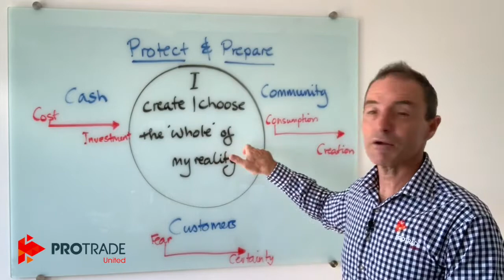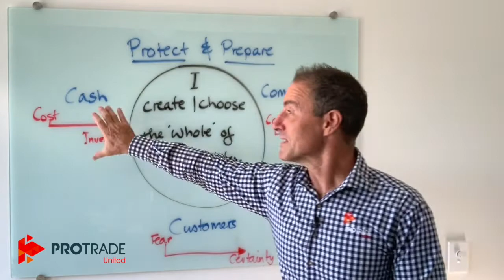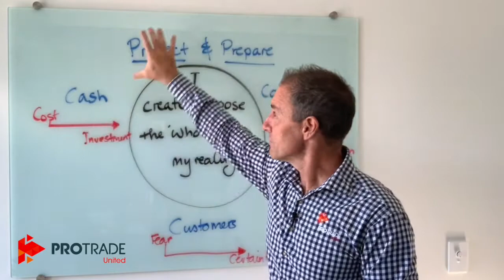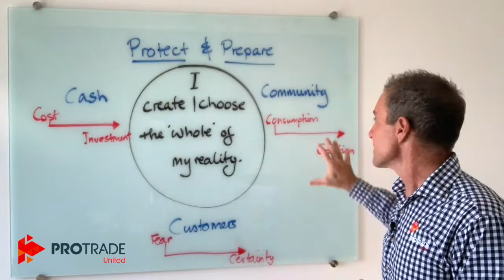Protect & Prepare - Your Next Steps